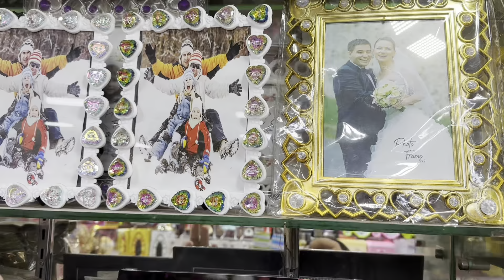Decoration Items wholesale market | Gift items cheap price market in lahore shah alam market